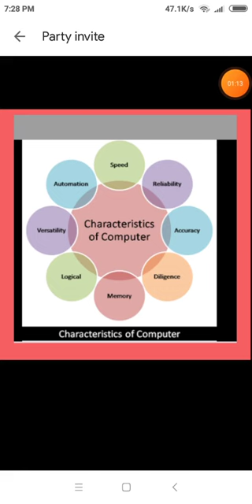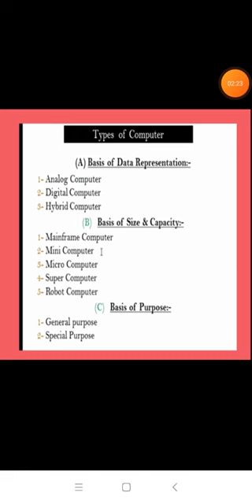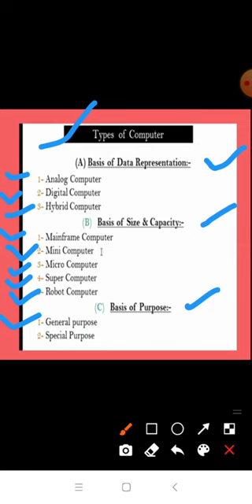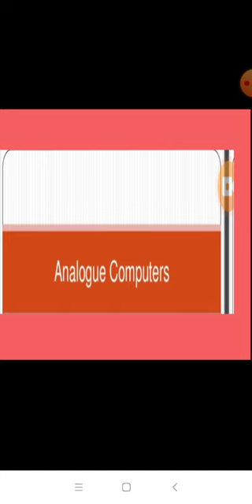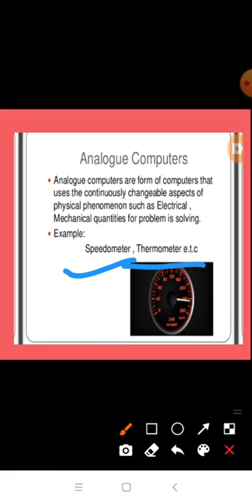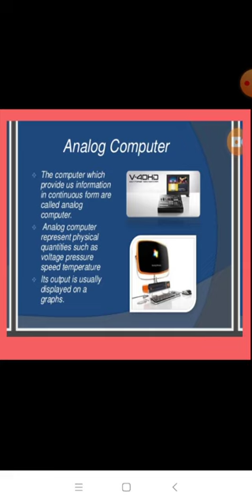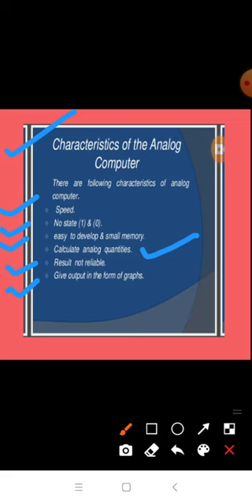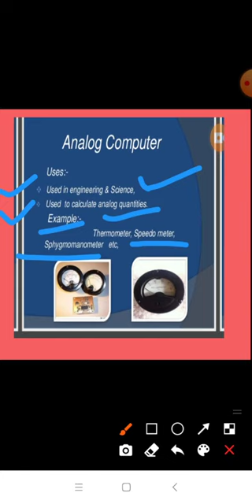Computer control fermentation process( analog computer)